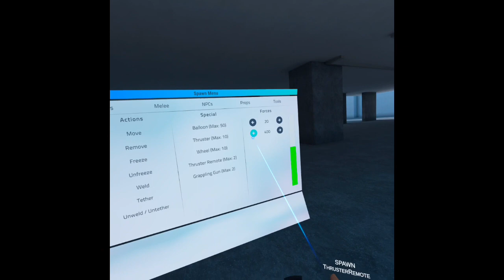Sport Mode Gameplay!